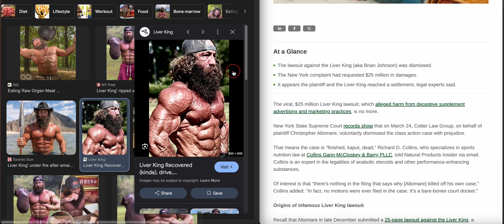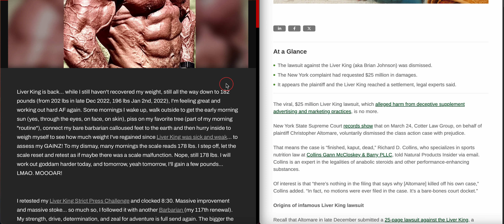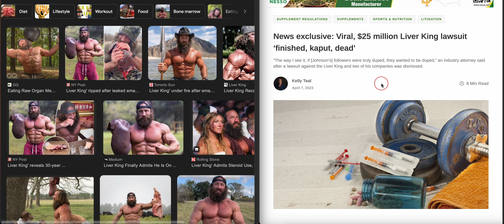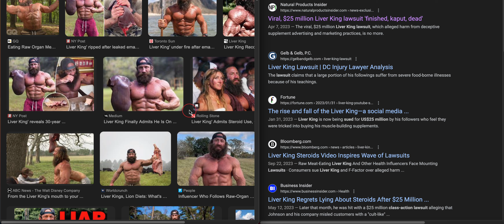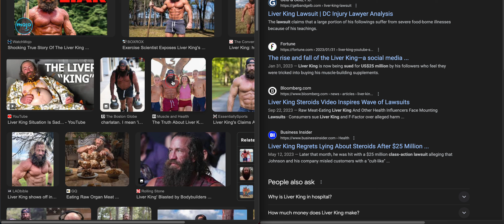Thoughts on Liver King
The Liver King crashed and burned but some of his ideas are useful